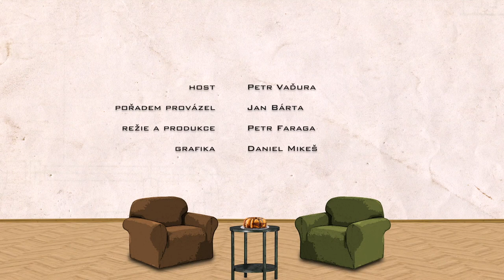V čekárně - Petr Vaďura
Petr Vaďura
bývalý učitel, manipulant v pekárnách, vychovatel Jedličkova ústavu, posléze misijní pracovník a redaktor v rozhlase, dnes kazatel sboru Evangelické církve metodistické v Tachově. V současnosti rovněž moderuje na vlnách českého rozhlasu, stanici Vltava nedělní pořad Ranní slovo.